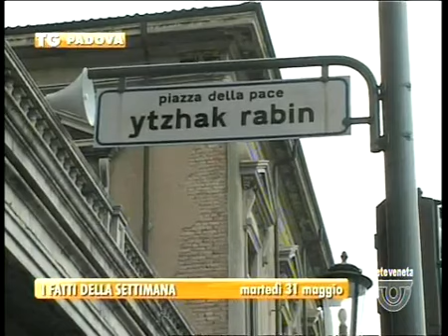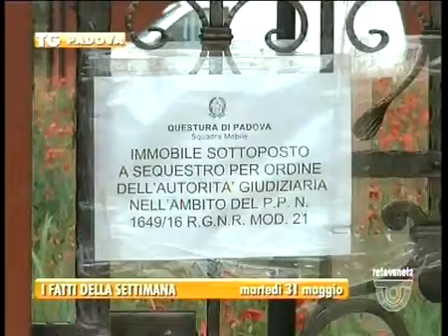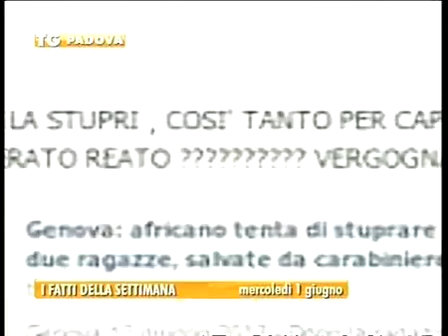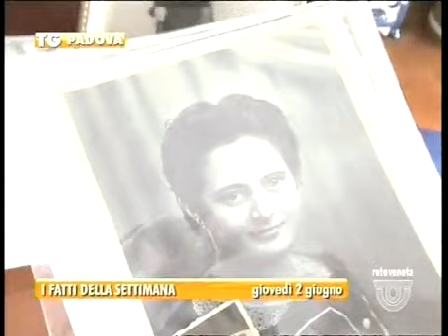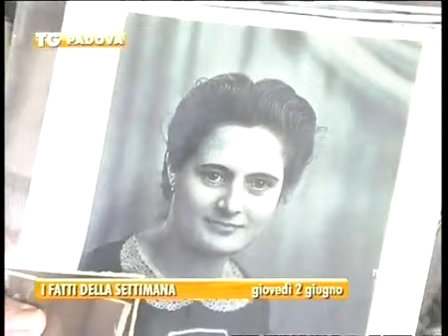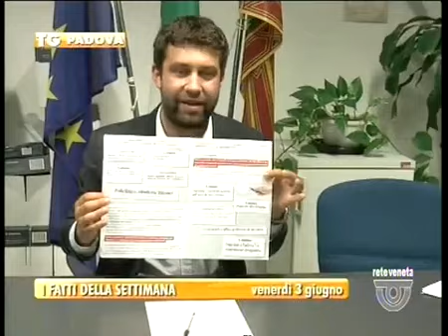TG PADOVA - Edizione completa domenica 5 giugno 2016